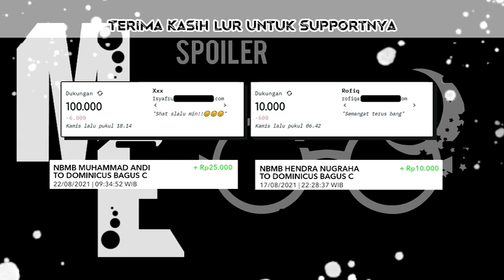Part 68 - Persiapan Perang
Spoiler kali ini berdasarkan light novel bab 417-420

Suka telat dapat notif dari youtube? Yuk gabung di grub telegram spoilermoon Lur 👍👍
Tinggal di pencet aja link di bawah

Jangan lupa nonton video sebelumnya, untuk yang belum nonton ^^

Sukarela (tidak ada paksaan)
barangkali ada yang mau nyawer makan siang wkwkwk

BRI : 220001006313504